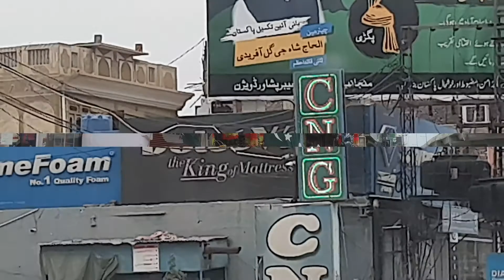University Road to Peshawar cantt